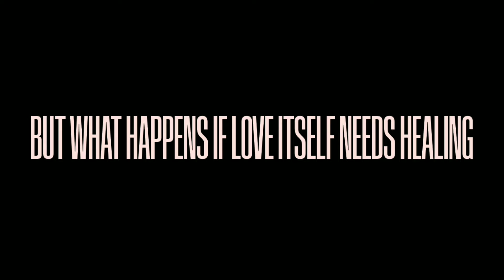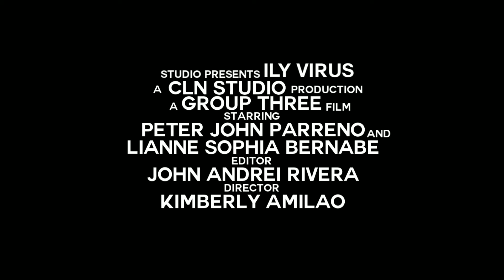ILY VIRUS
CREDIT TO GRADE 10 RIZALIANS